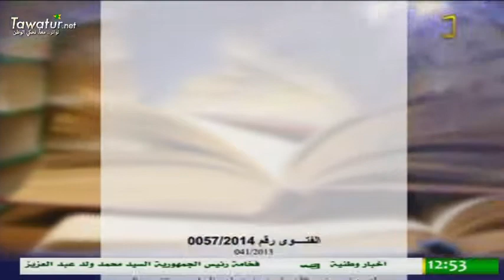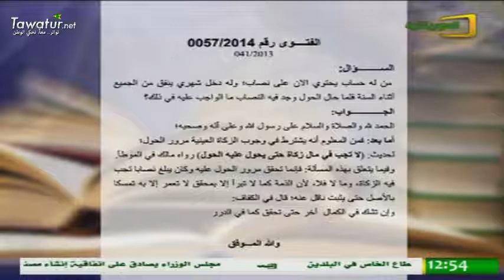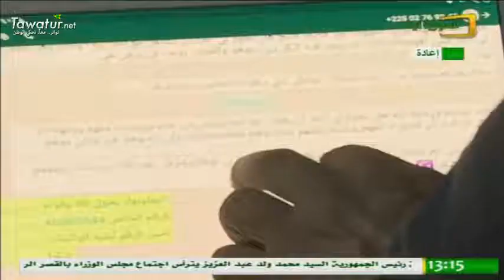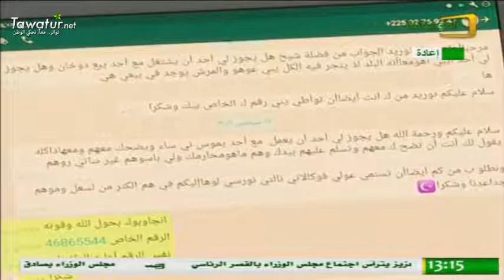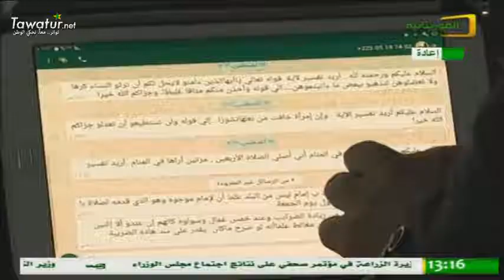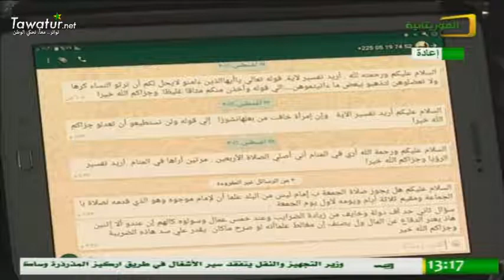برنامج فتاوى مع الشيخ اباه ولد الحسين - قناة الموريتانية